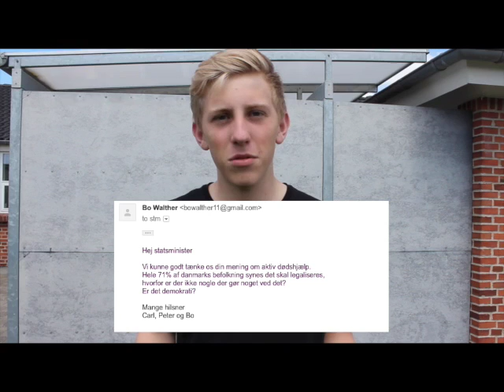Projektuge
This video is about Projektuge